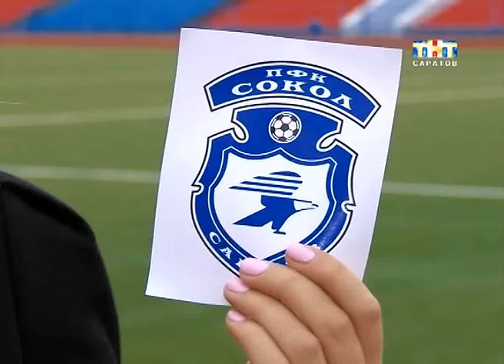Афиша мероприятий на 1-2 октября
Отдыхать - не работать! Сегодня пятница, а значит, пора подумать о том, как провести выходные. Мы, как обычно, готовы вам в этом помочь. Выбрать есть из чего. На этот уикенд запланированы октрытие театрального сезона в оперном и драматическом. Впервые в Саратове пройдет фестиваль Шостаковича. И это еще не все.